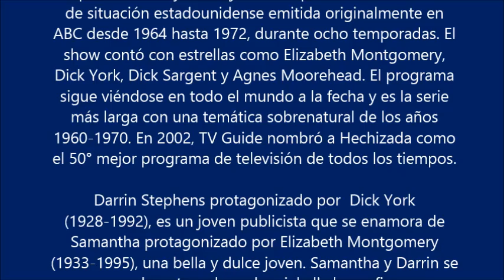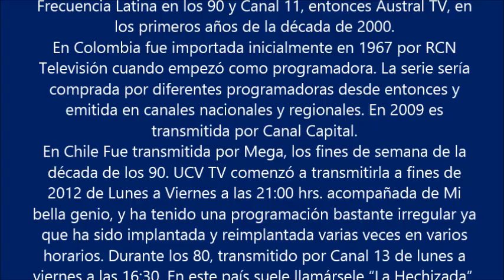MIS SERIES CLÁSICAS FAVORITAS - HECHIZADA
MIS SERIES CLÁSICAS FAVORITAS

HECHIZADA

Conocida como Hechizada o Me casé con una bruja en
Hispanoamérica y Embrujada en España, es una comedia
de situación estadounidense emitida originalmente en
ABC desde 1964 hasta 1972, durante ocho temporadas. El
show contó con estrellas como Elizabeth Montgomery,
Dick York, Dick Sargent y Agnes Moorehead. El programa
sigue viéndose en todo el mundo a la fecha y es la serie
más larga con una temática sobrenatural de los años
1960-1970. En 2002, TV Guide nombró a Hechizada como
el 50° mejor programa de televisión de todos los tiempos.

Darrin Stephens protagonizado por  Dick York
(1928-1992), es un joven publicista que se enamora de
Samantha protagonizado por Elizabeth Montgomery
(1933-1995), una bella y dulce joven. Samantha y Darrin se
casan, pero durante su luna de miel ella le confiesa que es
una bruja, y desde ese momento pasan extrañas y
divertidas situaciones a causa de sus poderes. Para
empeorar las cosas, la madre de Samantha, Endora
interpretada por Agnes Moorehead (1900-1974),
desaprueba rotundamente el hecho de que su hija esté
casada con un mortal, y para expresar su disgusto le hace
la vida imposible a Darrin, quien a su vez le tiene
prohibido a Samantha hacer uso de la brujería en su vida
cotidiana. A esto se suma su vecina, Gladys Kravitz, quien a
menudo se da cuenta de los hechizos que Samantha y
Endora realizan, pero cuyo esposo, Abner, tras escuchar
acerca de dichas situaciones, atribuye simplemente a la
imaginación de Gladys.

PERSONAJES PRINCIPALES

Elizabeth Montgomery como Samantha Stephens (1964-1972),
la protagonista y única actriz que apareció en todos los
episodios de la serie del primero al último.

Dick York como Darrin Stephens, el marido de Samantha
(1964–1969).

Dick Sargent como Darrin Stephens; segundo actor en encarnar
al marido de Samantha (1969–1972).

Agnes Moorehead como Endora, madre de Samantha.

David White como Larry Tate, jefe de Darrin en McMann and
Tate.

Alice Pearce como Gladys Kravitz (1964–1966), la vecina
chismosa de los Stephens.

Sandra Gould como Gladys Kravitz (1966–1971); segunda actriz
en encarnar a la vecina de los Stephens.

George Tobias como Abner Kravitz (1964–1971), el marido de
Agnes.

Diane y Erin Murphy (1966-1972) como Tabatha Stephens, hija
de Darrin y Samantha, nacida en 1966. Desde 1967, solo Erin
Murphy encarnó al personaje.

Greg Lawrence y David Lawrence (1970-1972) como Adam
Stephens, hijo de Darrin y Samantha, nacido en 1969.

Irene Vernon como Louise Tate (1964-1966), esposa de Larry
(1964–1966).

Kasey Rogers como Louise Tate (1966–1972); segunda actriz en
encarnar a la esposa de Larry.

Marion Lorne como Tía Clara (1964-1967), tía de Samantha.

PAÍSES TRANSMITIDOS

El programa fue visto casi simultáneamente en varios países de
Latinoamérica, con el título Hechizada, y todavía puede verse
en algunos canales de cable.

En Ecuador fue retransmitida por TC Televisión y Ecuavisa.

En Perú es transmitida de lunes a viernes a las 15 por
Frecuencia Latina. Anteriormente en Canal 5 Panamericana en
los 60 y 70; Canal 4 América TV en los 80, Frecuencia 2, hoy
Frecuencia Latina en los 90 y Canal 11, entonces Austral TV, en
los primeros años de la década de 2000.

En Colombia fue importada inicialmente en 1967 por RCN
Televisión cuando empezó como programadora. La serie sería
comprada por diferentes programadoras desde entonces y
emitida en canales nacionales y regionales. En 2009 es
transmitida por Canal Capital.

En Chile Fue transmitida por Mega, los fines de semana de la
década de los 90. UCV TV comenzó a transmitirla a fines de
2012 de Lunes a Viernes a las 21:00 hrs. acompañada de Mi
bella genio, y ha tenido una programación bastante irregular ya
que ha sido implantada y reimplantada varias veces en varios
horarios. Durante los 80, transmitido por Canal 13 de lunes a
viernes a las 16:30. En este país suele llamársele “La Hechizada”.

En Paraguay es trasmitido por La Tele los domingos.

En Venezuela fue transmitida originalmente por Venevisión
hasta mediados de los años 70, luego la transmitió Radio
Caracas Televisión entre finales de los 70 hasta los años 90 y en
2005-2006 fue transmitida por Televen en horario vespertino.

En México fue transmitida originalmente por el Canal 4. Luego,
a mediados de la década de los 70, la transmitió el antiguo
canal 8 (XHTIM-TV) y, posteriormente, ese mismo canal (ya con
la frecuencia del Canal 9) la retransmitió en la década de los 90.
Actualmente en el 2014 la transmite por Cadenatres de lunes a
viernes a las 16:30.

En El Salvador fue transmitida por Telecorporación Salvadoreña
primero en el Canal 2 en los años 60 y 70, luego la transmitió
por Canal 4 entre principios de los años 80, a principios de los
años 90's hasta el año 2003 fue transmitida por Canal 6.